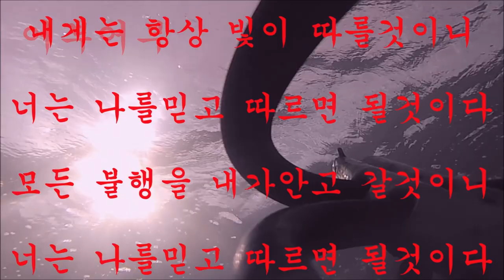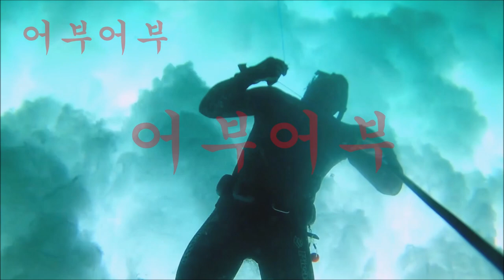"갯바위에서 생선을 뜰체없이 잡아보자!!"